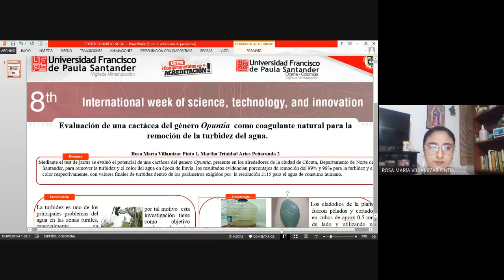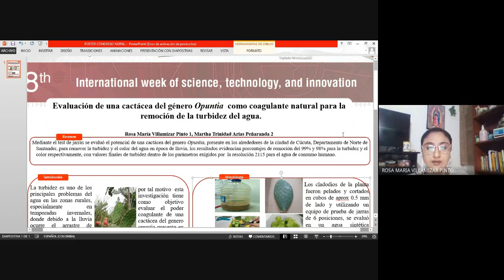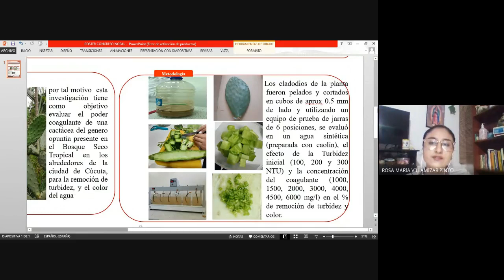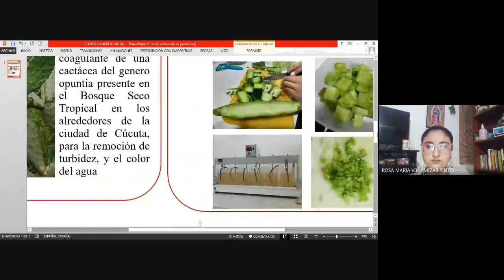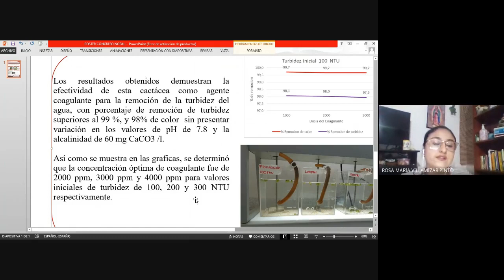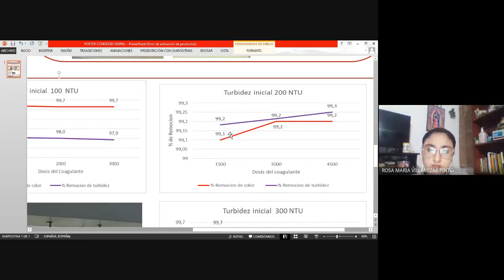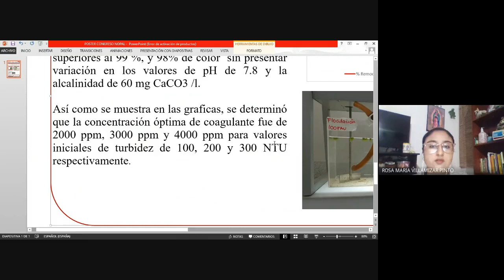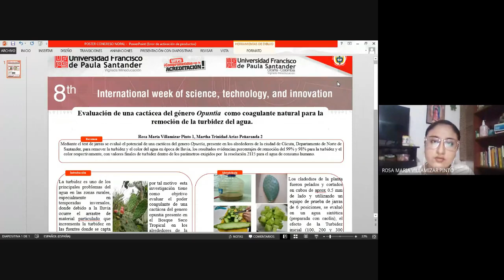72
Evaluation of a cactus of the genus Opuntia as a natural coagulant for the removal of water turbidity

Rosa María Villamizar Pinto
Martha Trinidad Arias Peñaranda

8th International Week of Science, Technology and Innovation 2021